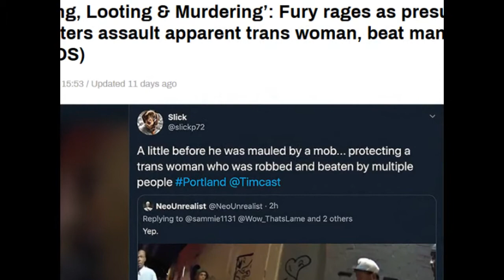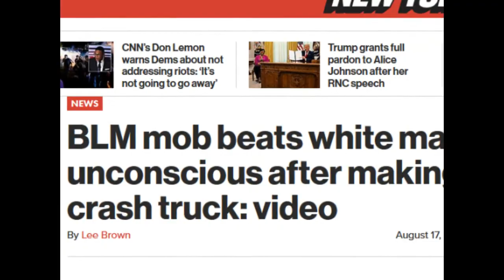2020 BLM Protests - Headlines and Images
A collection of pictures and headlines stemming from BLM protests in 2020